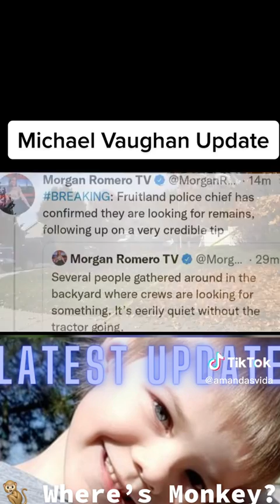Michael Vaughn case update!!